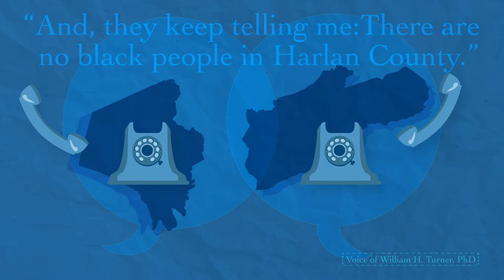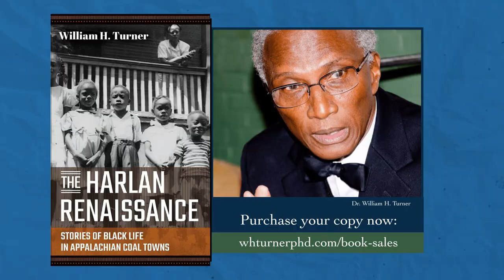Dr. William H. Turner - The Harlan Renaissance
Hello, Friends of the Woodson Center. Today, I am excited to launch the first in a series of videos to introduce you to new scholarship in the area of Interracial Education. This video features Dr. William H. Turner speaking from his book, The Harlan Renaissance. I look forward to bringing more information on Black and Indigenous Appalachia.  Watch for a link at the end of the video to get a copy for yourself!